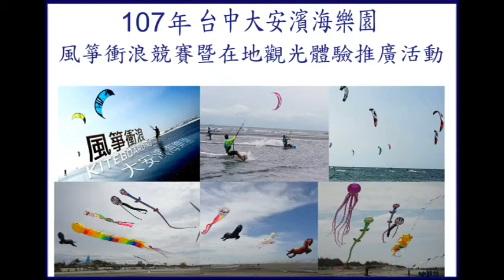107年大安濱海樂園風箏衝浪競賽暨在地觀光體驗推廣活動